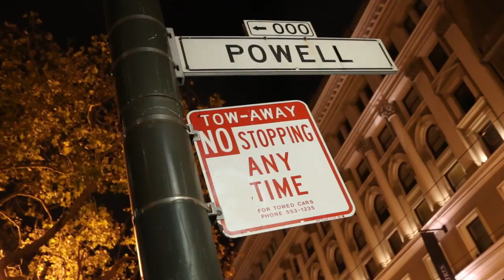Linaro Connect USA 2014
Linaro Connect - Welcome to LCU14 USA